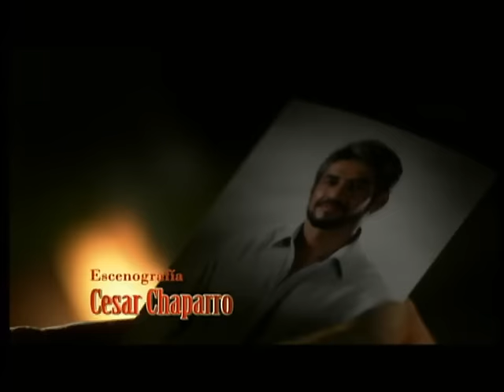madre luna capitulo 1